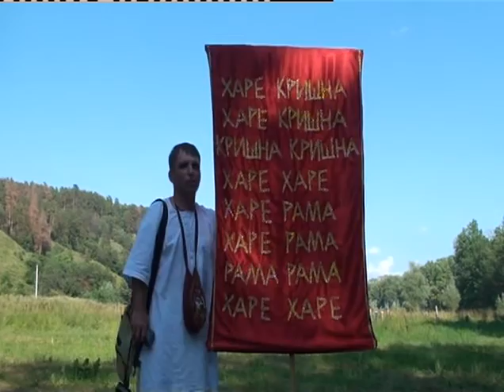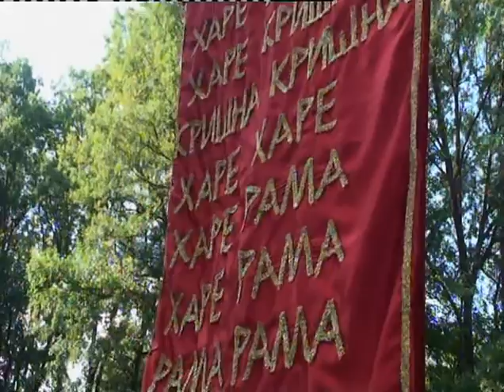* ХАРЕНАМА * Фестиваль * МЕТАФЕСТ * Самара - 2011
Самарская обл. Мастрюковские озера. 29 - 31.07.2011г. Юрий т. 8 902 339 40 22